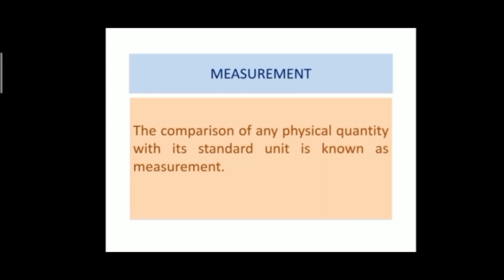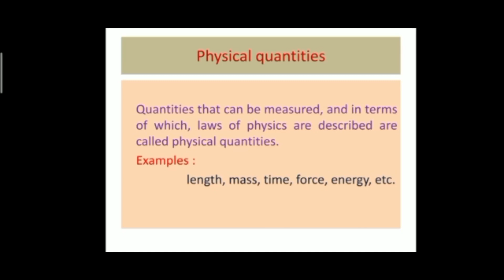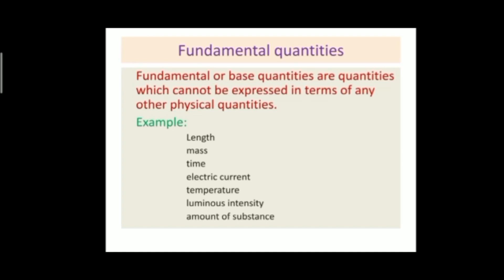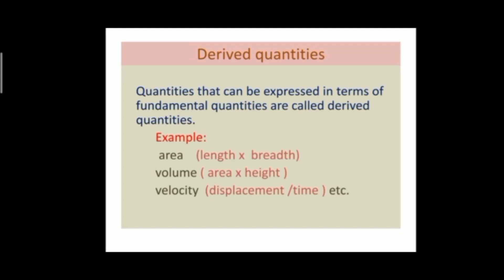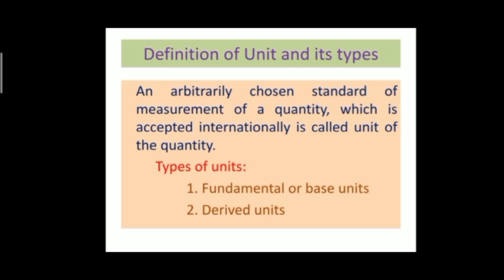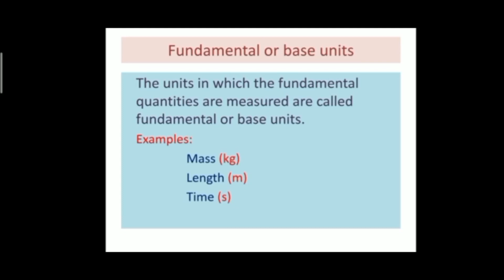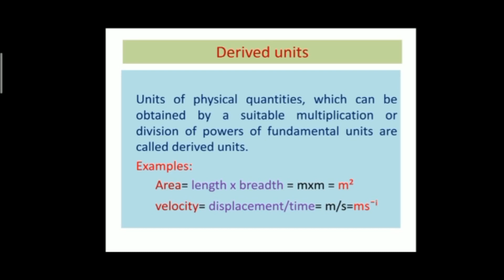Measurements 1.4.1-3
+1 TN Physics, Unit-1, GV HSS.